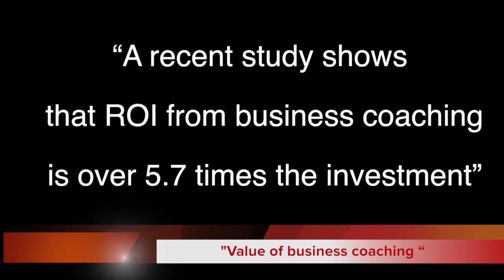Aida Business Coach AidaCom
AidaCom Business teaser